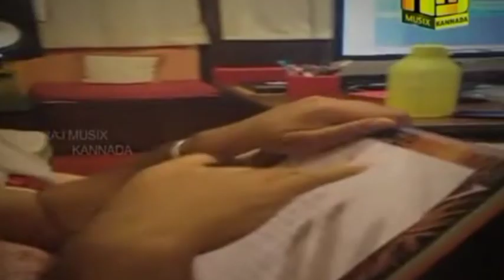Arijit Singh | Kannada Song | Studio Recording | 2014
ArijitSingh's Kannada Song Studio Recording
 Song: Mouna Thalithe
 Composer: Mani Sharma
  Lyrics: Jayanth Kaikini